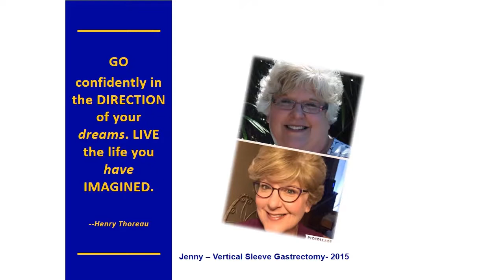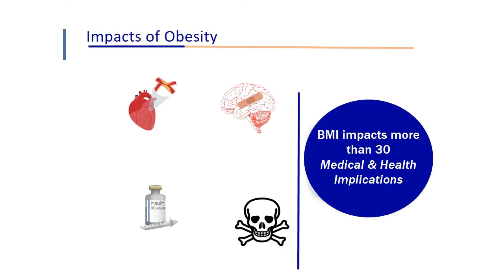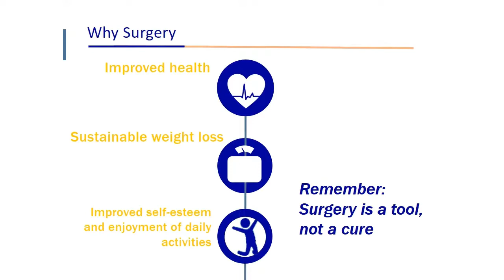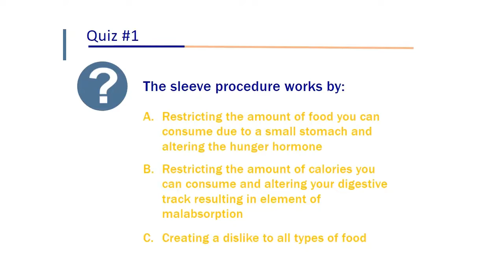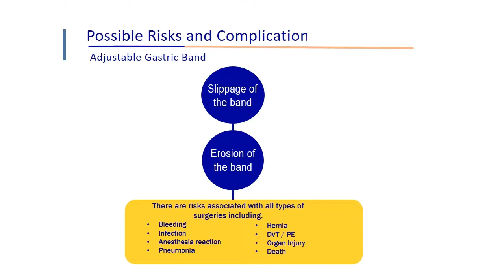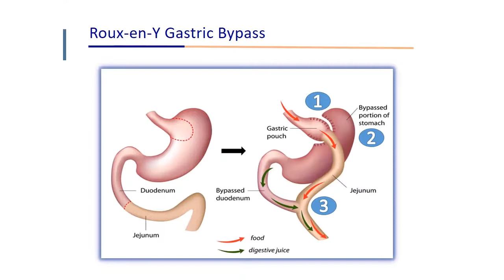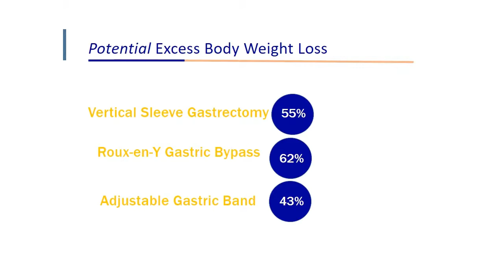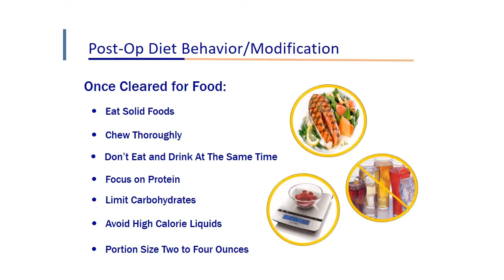HCA Florida General and Weight Loss Surgery Online Seminar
The first step on the road to bariatric surgery at General and Weight Loss Surgery is participation in a weight loss seminar.